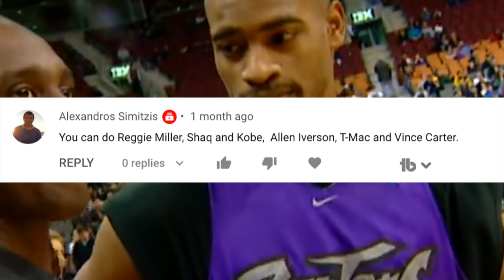The Complete Compilation of Vince Carter's Greatest Stories Told By NBA Players & Legends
Here is the Complete Compilation of Vince Carter's Greatest Stories Told By NBA Players & Legends